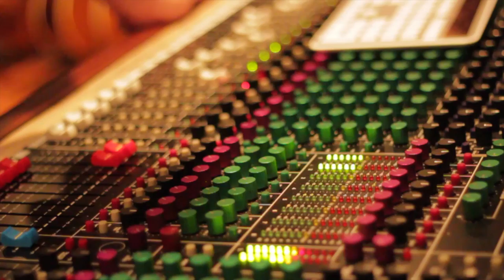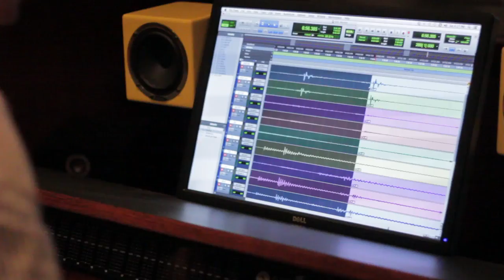Jeff Goldblum - Studio Video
Footage of Dinosaur Ghost recording their album in studio at Rarefied Recording.